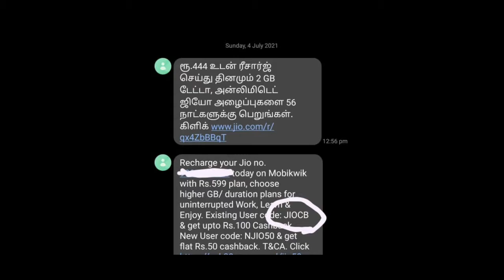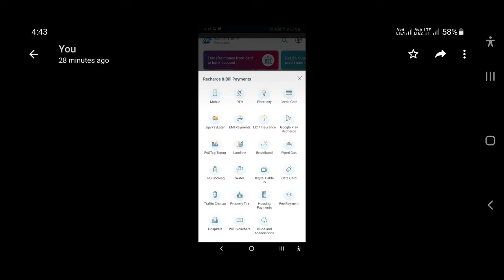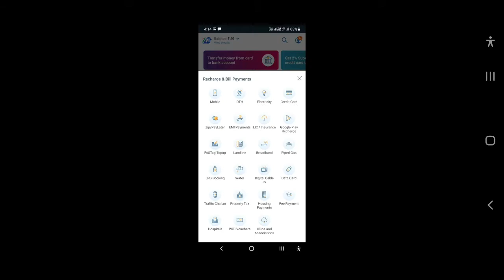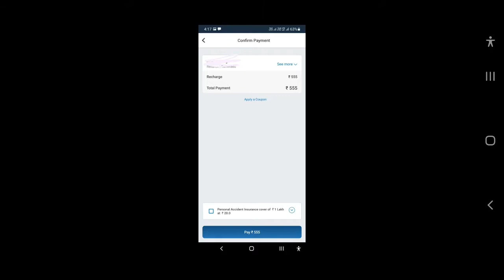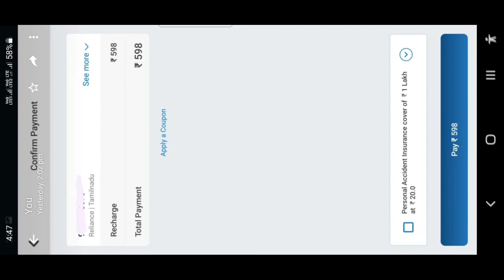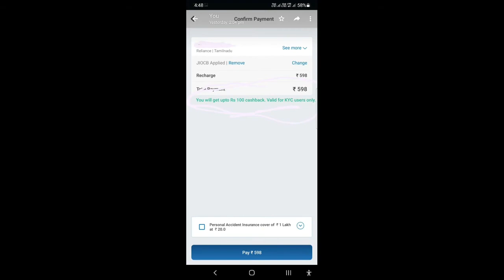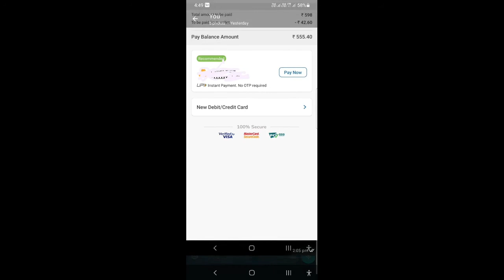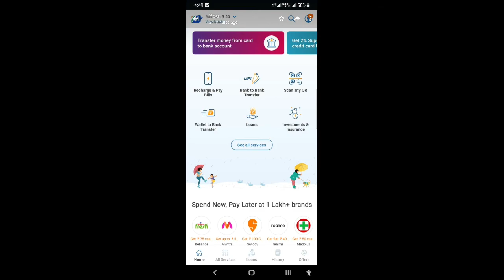jio july 2021 cashback offer RS.100|jio prepaid recharge offer|vkpgs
in this video jio rs.100 cashback on mobikwik app july 2021 offer